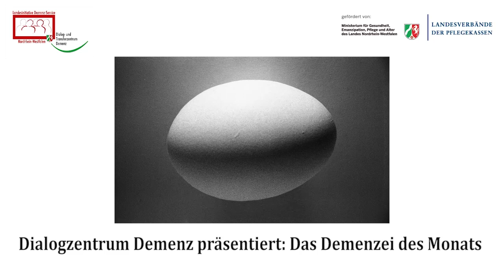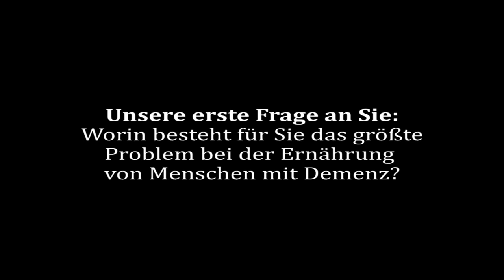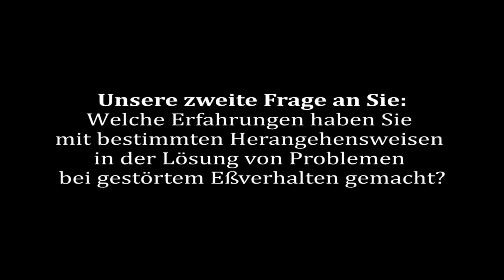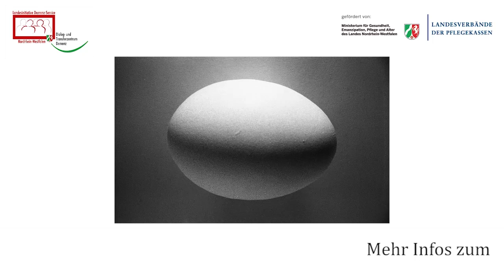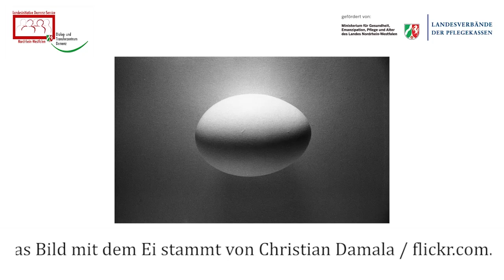Das Demenzei des Monats: Problematisches Essverhalten. Fragen beantworten und Buch gewinnen!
Dies ist das fünfte Demenzei zum Thema Problematisches Essverhalten. Wir wollen mit Ihnen verstärkt in Diskussion treten und haben daher zwei Fragen an Sie, die Sie entweder per Video, E-Mail oder per Post beantworten können. Die 1., 10. und 20. Einsendung gewinnen ein Buch in Höhe von max. 30 Euro.

Unsere beiden Fragen lauten:

1. Worin besteht für Sie das größte Problem bei der Ernährung von Menschen mit Demenz?
2. Welche Erfahrungen haben Sie mit bestimmten Herangehensweisen in der Lösung von Problemen bei gestörtem Eßverhalten gemacht?

Nähere Hintergrundinformationen zu dieser Aktion gibt es im Video.

Ihre Antworten können Sie ab sofort bis zum 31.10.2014 entweder als Video oder als Text an folgende E-Mail-Adresse senden: . Sie können uns Ihre Antworten aber auch gerne ganz "altmodisch" per Post zuschicken.

Briefe bitte an folgende Adresse senden:

Dialog- und Transferzentrum Demenz
Stockumer Straße 10
58453 Witten

Nach dem 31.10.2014 teilen wir Ihnen per E-Mail mit, wer von ihnen ein Buch gewonnen hat. Teilnehmen und gewinnen können Personen ab 18 Jahren.

Ihre Daten werden dabei von uns selbstverständlich streng vertraulich behandelt.

Wir sind gespannt auf Ihre Antworten und freuen uns auf die Diskussion mit Ihnen!